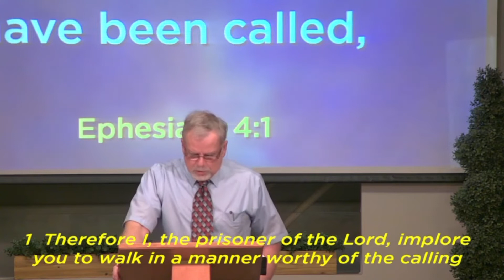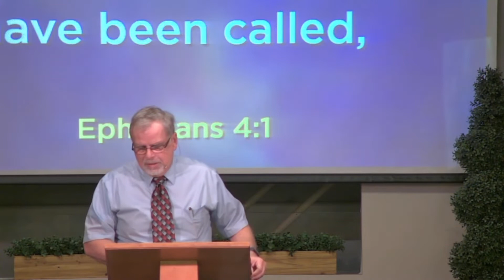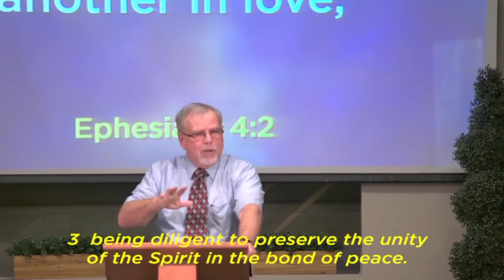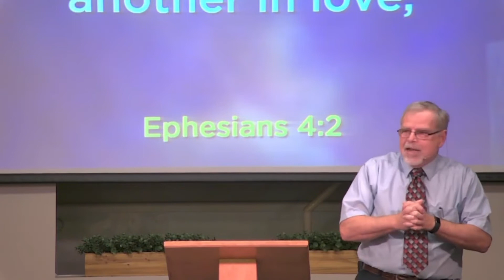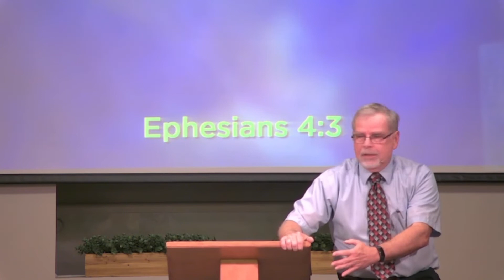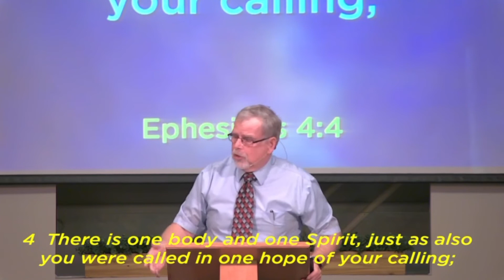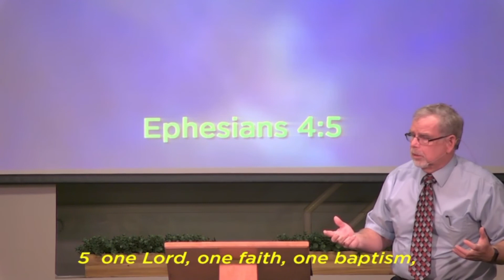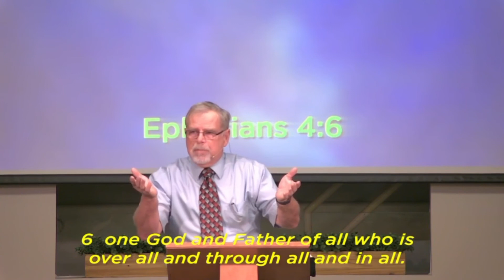May 29, 2022 "A Worthy Walk" (Ephesians 4:1-6)